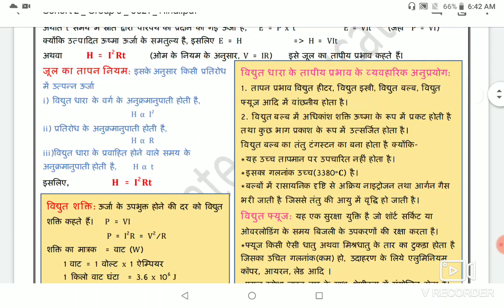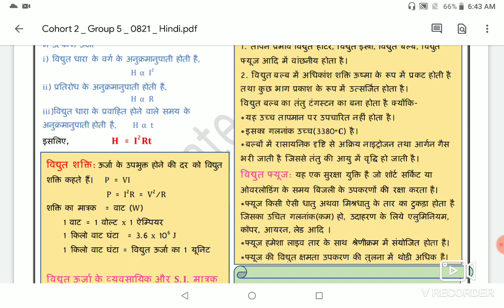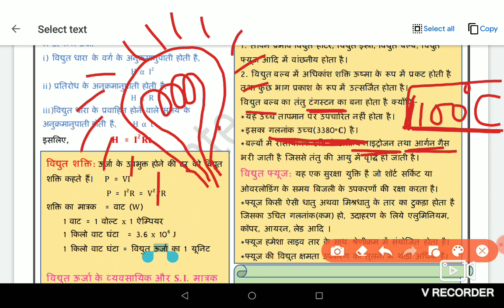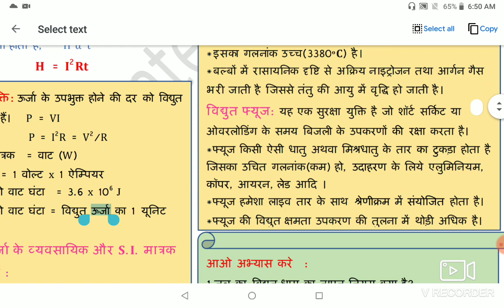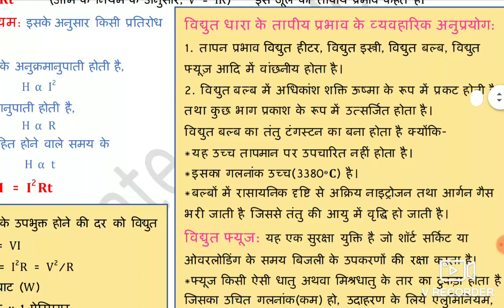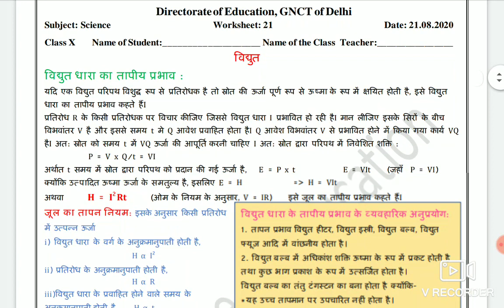Science worksheet 21 for 10 class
This is for class 10th cbse board
...With answers.

*यह वर्कशीट शिक्षा निदेशालय के द्वारा दी गई है जब तक स्कूल बंद रहेंगे तब तक सभी बच्चे इन्हीं वर्कशीट से पढ़ेंगे और जब स्कूल खुलेंगे तब वर्कशीट में दिए गए प्रश्न उत्तर चेक किए जाएंगे। इसीलिए सभी बच्चों को वर्कशीट करनी जरूरी है वर्कशीट करते समय यदि आपको कोई प्रॉब्लम आती है आप कमेंट बॉक्स में लिख कर पूछ सकते हैं।*